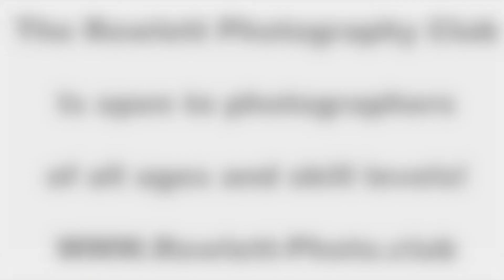Ron's photo walk at the Rockwall Harbor.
Photos taken by those participating in the nighttime photo walk.